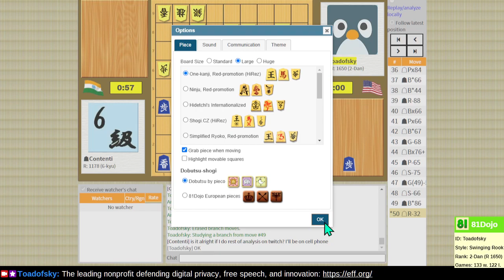Teaching ladder with Contenti (6-kyu) on 81Dojo.com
In a teaching ladder, each player plays a higher-rated opponent and a lower-rated opponent, and players review each game.  Attacking on the edges can be slow, but effective.  It turns out I actually didn't know this opening.

00:00 Game
1:07:01 Analysis
3:15:44 Conclusion